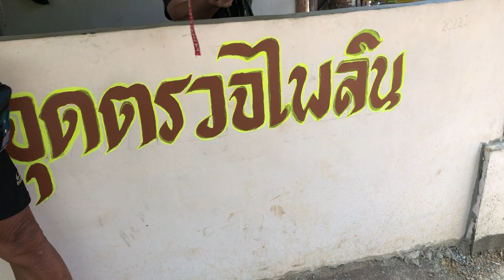Thai security in MaeLa refugee camp collected money at the entry port |oppress the refugee | 2022VID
A Thai security in Mae La refugee camp collected money at the entry port for themselves | oppress the refugee.  This must be stop.

Everytime when the refugee want to go outside the camp they have to pay them and also when they coming back. This must be stopping.

Shame on the Thai security forces who misuse their power on the refugee people.